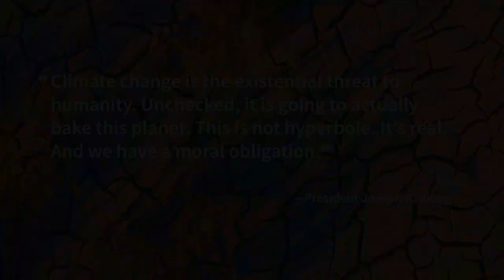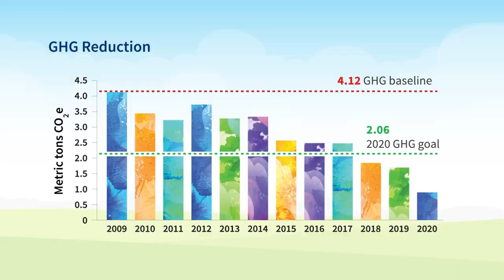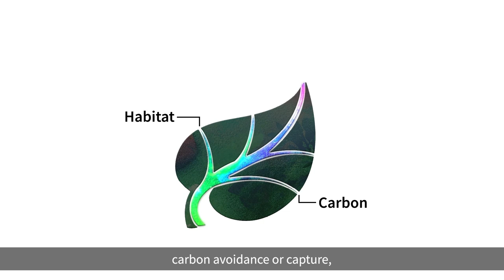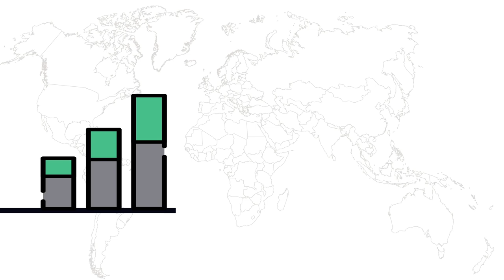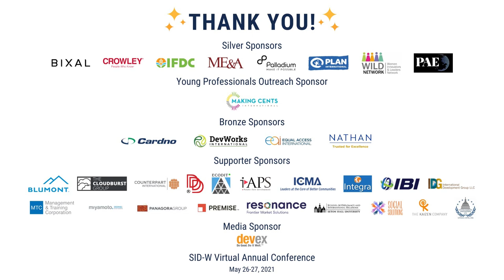2021 Annual Conference: Day 2 Opening Plenary, The Climate Crisis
The Climate Crisis: The Need for Urgent Action, U.S. Leadership, and Global Cooperation

​Combatting the climate crisis requires global leaders to urgently act to keep the vital goal of limiting global warming to 1.5 degrees Celsius within reach. Global stakeholders, including governments, donors, the private sector and civil society, must commit to country level action, while ensuring marginalized communities and Indigenous Peoples are empowered to be agents of change on climate.  Climate change disproportionately impacts the most vulnerable. Without urgent action to reduce greenhouse gas emissions to net zero and invest in sustainable development, climate change could push 100 million people into extreme poverty in the next decade, a root cause of fragile states, forced migration and many other development challenges.

​On April 22, President Biden convened the Leader’s Summit on Climate. The summit is a critical step leading up to the COP26 UN climate summit in November 2021. Deploying a whole of government approach to combat the climate crisis, the U.S. is developing its national climate change strategy in advance of the COP26 UN climate summit. This plenary event will discuss the ongoing work by U.S. development agencies to develop a U.S. national climate strategy, as well as the role implementing partners can play in the fighting climate change and helping vulnerable countries to adapt to climate impacts.

​Moderator:
Jay Knott, Executive Vice President & Chief Administrative Officer, Environmental Defense Fund
​Speakers:
Alexia Latortue, Deputy Chief Executive Officer, Millennium Challenge Corporation
David Marchick, Chief Operating Officer, U.S. Development Finance Corporation
Jonathan Pershing, Senior Advisor to the U.S. Special Presidential Envoy on Climate, U.S. Department of State
Michele Sumilas, Assistant to the Administrator, Policy, Planning and Learning, USAID